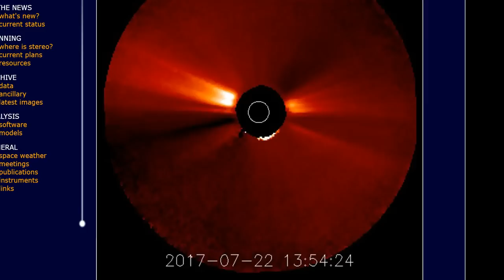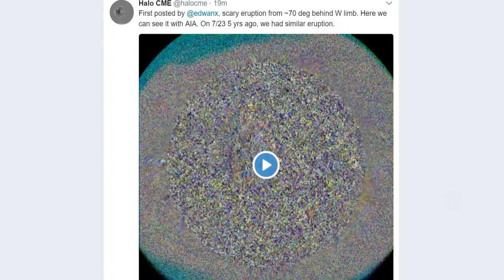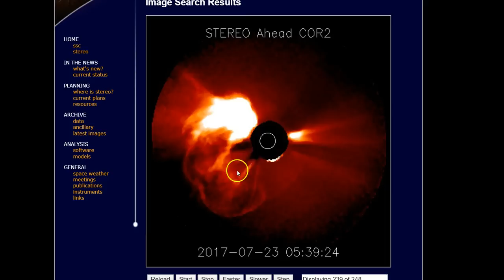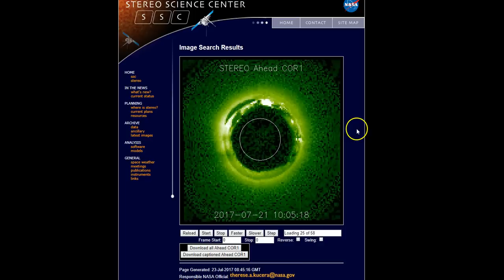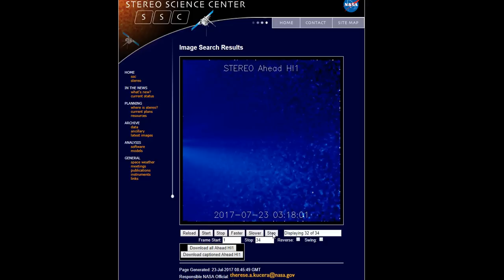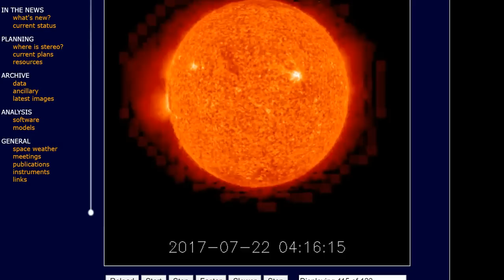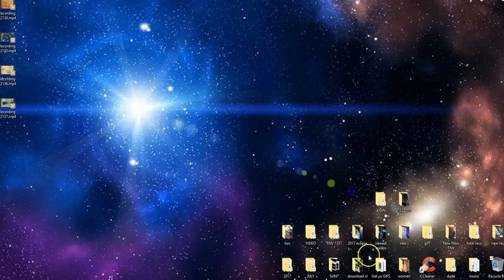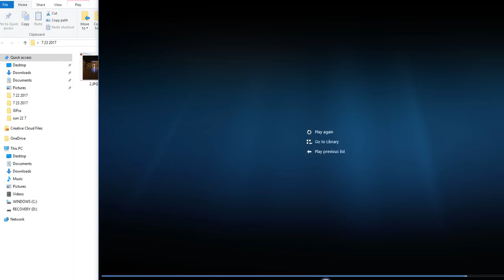The Sun just EXPLODED in a Massive Jaw dropping HALO CME!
The Sun just erupted in one of the largest, coolest, most incredible Solar Flare & Coronal Mass ejections that I've ever seen. It came from giant Sunspot AR2665 which has luckily for us turned away from the Sun. But it will be rolling back around just in time for the major August Eclipse of Summer 2017 on the 21st at around a pm. The Oceans are very active also.

This is a crazy time to be alive,

T

from spaceweather

BLANK AND QUIET SUN: Today, the sun is blank (no sunspots) for the 5th day in a row. This stretch of spotlessness is propelling the sun even deeper into Solar Minimum. NOAA forecasters say the chance of a significant solar flare in the next three days is no more than 1%. Free: Aurora Alerts

SPRITES AND COSMIC RAYS: Last night, cameras in Czechia recorded a magnificent display of sprites leaping up from a thunderstorm in neighboring Austria. Photographer Martin Popek of Nýdek, Czechia, selected this specimen from many frames he recorded:

lol

Lights Over lapland is excited to announce that Autumn Aurora Adventures are available for immediate booking! Reserve your adventure of a lifetime in Abisko National Park, Sweden today!

"The storm was about 390km away," says Popek, "and the sprite was huge. It stretched 50 km to 90 km above the ground below."

Sometimes called "space lightning," sprites are a true space weather phenomenon. They inhabit the upper atmosphere alongside auroras, meteors and noctilucent clouds. Some researchers believe they are linked to cosmic rays: subatomic particles from deep space striking the top of Earth's atmosphere produce secondary electrons that, in turn, could provide the spark that triggers sprites.
The link to cosmic rays is particularly interesting at this time. Despite a brief reduction in cosmic rays last week caused by the sweeping action of a passing CME, cosmic rays are intensifying. For the past two years, space weather balloons have observed a steady increase in deep space radiation penetrating our atmosphere. This increase is largely due to the decline in the solar cycle. Flagging solar wind pressure and weakening sunspot magnetic fields allow more cosmic rays into the inner solar system--a trend which is expected to continue for years to come. These changes could add up to more sprites.

Although sprites have been seen for at least a century, most scientists did not believe they existed until after 1989 when sprites were photographed by cameras onboard the space shuttle. Now "sprite chasers" routinely photograph sprites from their own homes. "I used up a Watec 910HX security camera with UFOCapture software to catch my sprites," says Popek. Give it a try!

Realtime Sprite Photo Gallery

CME SWEEPS ASIDE COSMIC RAYS: On July 16th, a CME hit Earth's magnetic field, sparking two days of geomagnetic storms and beautiful southern auroras. The solar storm cloud also swept aside some of the cosmic rays currently surrounding Earth. Spaceweather.com and the students of Earth to Sky Calculus launched a space weather balloon to the stratosphere hours after the CME arrived. We detected a 7% decrease in X-rays and gamma-rays (two tracers of secondary cosmic rays). Neutron monitors in the Arctic and Antarctic recorded similar decrements. For instance, these data from the Bartol Research Institute show a nearly 8% drop in cosmic ray neutrons reaching the South Pole:

This is called a "Forbush Decrease," named after physicist Scott E. Forbush who first described it in the 20th century. Wherever CMEs go, cosmic rays are deflected by magnetic fields inside the solar storm clouds. As a result, when solar activity is high, cosmic radiation around Earth is relatively low--a yin-yang relationship that holds throughout all phases of the solar cycle.
Lately, cosmic rays around Earth have been intensifying as the solar cycle plunges toward minimum. The CME of July 16th reversed that trend--but only for a few days. Solar activity has returned to low levels and cosmic rays are on the rise again.

Why do we care about cosmic rays? For one thing, they penetrate commercial airlines, dosing passengers and flight crews so much that pilots are classified as occupational radiation workers. Some